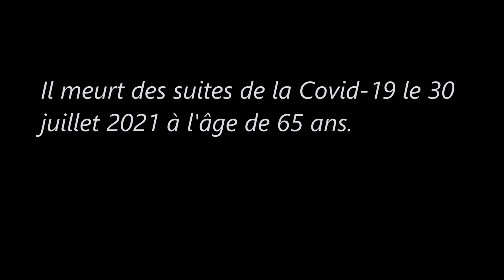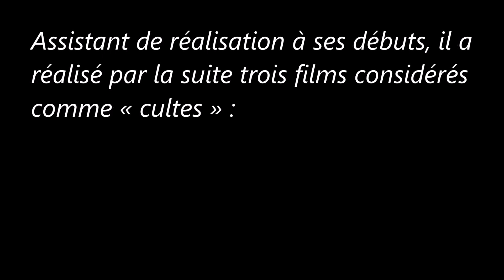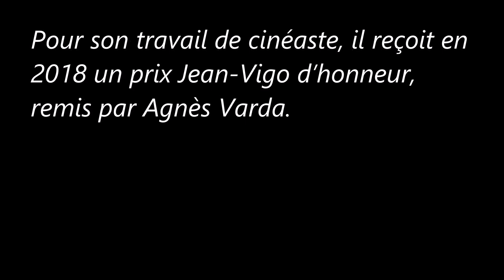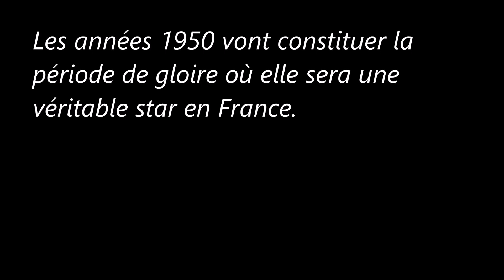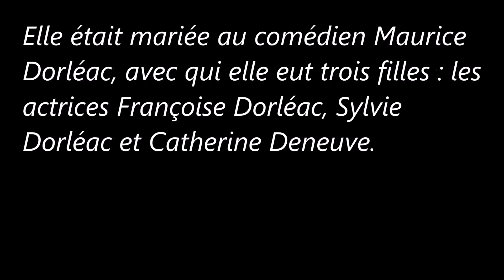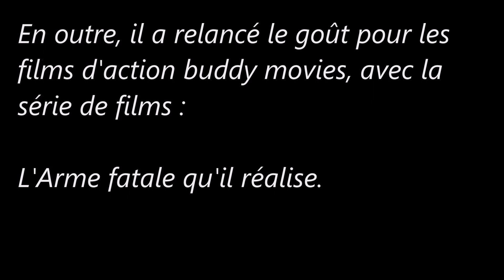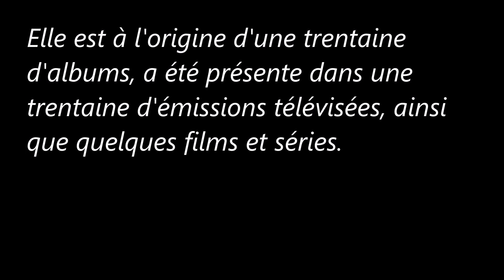Célébrités décédées en juillet 2021